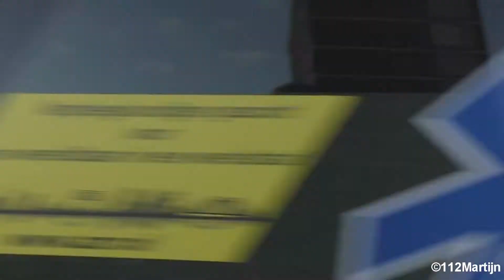Brandweer, Ambulance, Politie en diverse Rijopleidingen met spoed in Rotterdam! - 11/2019 (410)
(November 2019) - Brandweer, Ambulance, Politie en diverse Rijopleidingen met spoed in Rotterdam!

(11/11/2019) Video 1: Ambulance 17-132 met spoed naar directe inzet J.H. van den Broekstraat Rotterdam.
(11/11/2019) Video 2: Brandweer Baan TS17-0631 met spoed naar melding gebouwbrand woning Herman Bavinckstraat Rotterdam.
(12/11/2019) Video 3: Ambulance 18-186 met spoed naar EMC Rotterdam vanaf directe inzet Steenplaats Hendrik-Ido-Ambacht.
(12/11/2019) Video 4: Ambulance 20-108 met spoed naar EMC Rotterdam vanaf directe inzet Korenbloemstraat/Dahliastraat St. Willebrord.
(12/11/2019) Video 5: Ambulance 17-101 met spoed naar EMC Rotterdam vanaf melding Oostmeerlaan Berkel en Rodenrijs.
(12/11/2019) Video 6: Ambulance 17-125 met spoed naar directe inzet Stadhoudersplein Rotterdam.
(12/11/2019) Video 7: Ambulance 17-167 met spoed naar EMC Rotterdam vanaf overplaatsing IJsselland Ziekenhuis Capelle aan den IJssel.
(12/11/2019) Video 8: Politie Noodhulp Rijopleiding Politie Rotterdam met spoed in Rotterdam.
(12/11/2019) Video 9: Politie Noodhulp Rijopleiding Politie Rotterdam met spoed in Rotterdam.
(12/11/2019) Video 10: Politie Noodhulp Rijopleiding Politie Rotterdam met spoed in Rotterdam.
(12/11/2019) Video 11: Ambulance 17-145 met spoed naar melding Lloydstraat Rotterdam.
(12/11/2019) Video 12: Ambulance 17-147 met spoed naar EMC Rotterdam vanaf melding Spaansebocht Rotterdam.
(12/11/2019) Video 13: [Spookrijden] Ambulance 17-145 met spoed naar directe inzet Johan Straussplein Schiedam.
(15/11/2019) Video 14: Ambulance 17-163 met spoed naar EMC Rotterdam vanaf directe inzet Heindijk Rotterdam.
(19/11/2019) Video 15: Rapid Responder 17-348 met spoed naar melding Kapiteinsbuurt Rotterdam.
(20/11/2019) Video 16: Ambulance 18-186 met spoed naar EMC Rotterdam vanaf directe inzet Willy Sluiterweg Zwijndrecht.
(21/11/2019) Video 17: Brandweer Baan TS17-0631 met spoed naar melding Assistentie Ambulance AED Laan op Zuid Rotterdam.
(21/11/2019) Video 18: Ambulance 17-154 met spoed naar directe inzet Laan op Zuid Rotterdam.
(22/11/2019) Video 19: Rijopleidingswagen Nederlands Instituut Verkeerskunde (NIV) met spoed in Rotterdam.
(22/11/2019) Video 20: Ambulance 17-129 met spoed naar directe inzet Warande Rotterdam.

© 112Martijn